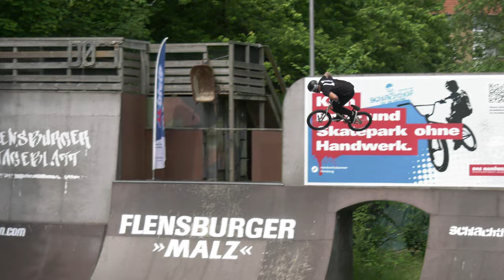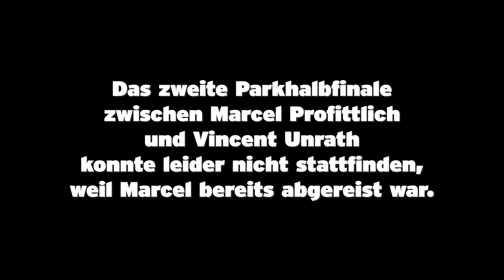Schlachthof BMX Game of BIKE: Tobias Freigang vs. Timo Schulze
Während Tobias Freigang und Timo Schulze nachmittags noch in trauter Eintracht auf E-Scootern und mit freien Oberkörpern die Flensburger Hafenpromenade hoch und runter düsten, lautete die Devise schon wenige Stunden später: Abziehen!

Denn die beiden All-In-Teamkollegen trafen im Parkhalbfinale des "Game of BIKE"-Turniers 2021 im Schlachthof BMX- und Skatepark, so langsam aber sicher ging es also tatsächlich um Kohle. Dementsprechend ging das Tricklevel auch steil nach oben und es wurde mit Barspin Backflips, Trucks to Nohandern und Barrel Roll um sich geschmissen.

Wer dem anderen auf dessen eigenem Rad einen Buchstaben reingewürgt hat und welcher der beiden Superbuddys letztendlich ins Finale eingezogen ist, erfahrt ihr im Video weiter oben.

Und apropos Finale: In selbige zog kampflos Vincent Unrath ein, dessen Kontrahent im zweiten Halbfinale aka Marcel Profittlich sich zuvor schon vom Acker gemacht hatte. Dementsprechend fand diese Partie auch nicht statt, was Vincent aber wahrscheinlich nicht weiter groß gestört hat, denn so konnte der Organisator des Events sich noch ein wenig länger regenerieren (Cornernächte sind lang!) und einigermaßen frisch uns ausgeruht im Finale alles geben. Wie das ausgegangen ist, verraten wir in Kürze.

Video: The Medialist
2. Kamera: Max Thölen